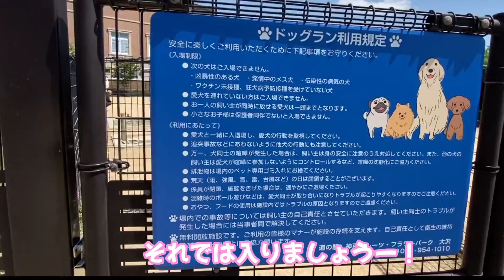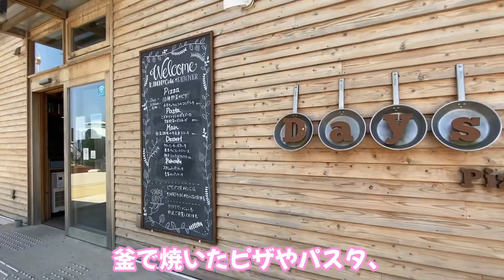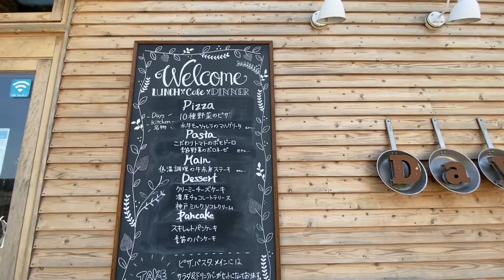無料で遊べる！おパグさんとドッグランへお出掛けvlog。SUB DOGRUN PUG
Twitterではよく登場していた我が家のおパグさん！
2歳の男の子だよ、よろしくねー🐶

三田プレミアムアウトレットのすぐ近くにあるので
お買い物ついでにここのドッグランに寄ったり
わんちゃんを飼ってる方みーんなにオススメだよ♡
興味のある方は是非行ってみてね✨

このチャンネルは関西メインで女のひとり散歩や
月1で行く鶴橋の動画をアップしてます。

【 チャプター 】

0:00オープニング

1:11 フルーツフラワーパーク入り口

1:50 ドッグラン🐶

3:49 レストランや遊園地について

4:54 お休みおパグさん

【 道の駅 神戸フルーツフラワーパーク 大沢 情報 🌱】

ドッグランの営業時間 9時〜17時(HPより)